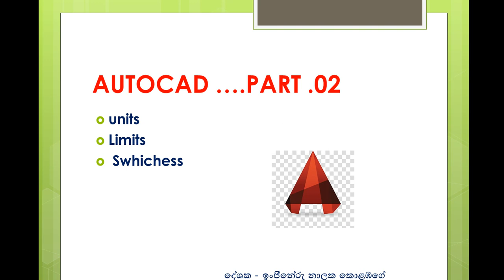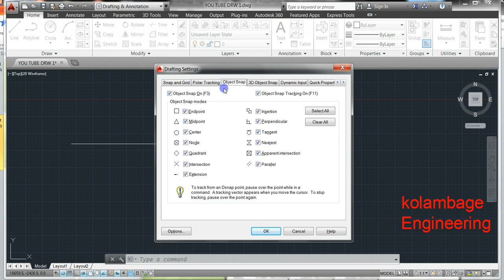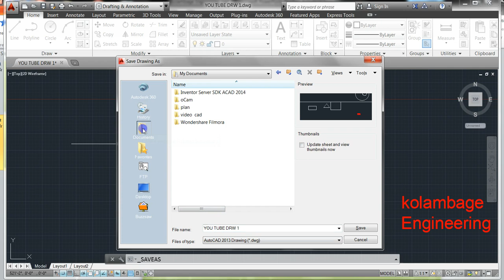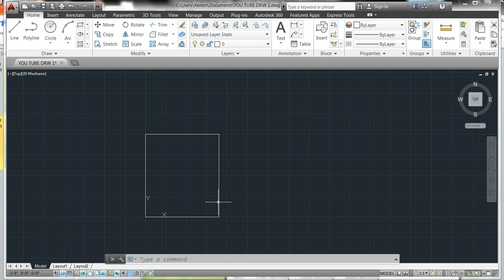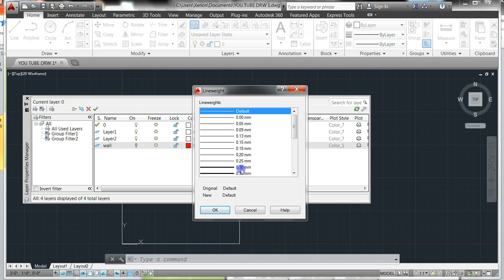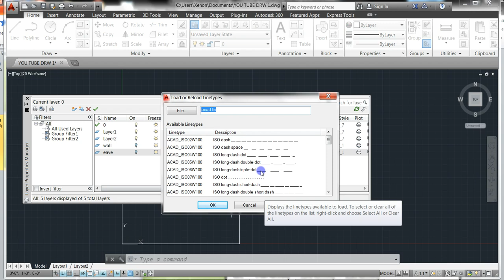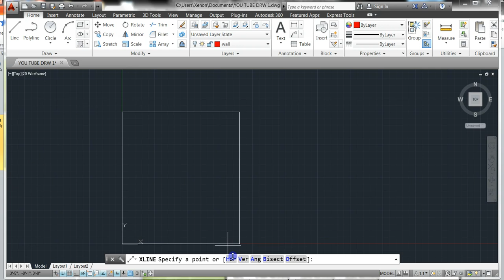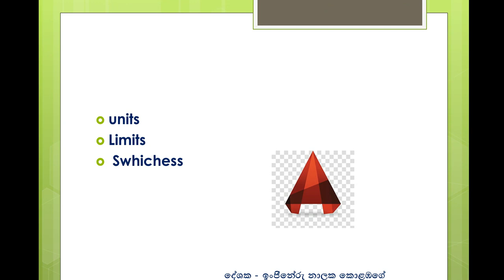Auto CAD Part 02, UNITS, LIMITS,, swiches, LAYERS,,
Auto CAD  Part 02,  UNITS,  LIMITS,,  LAYERS,, kolambaage Engineering